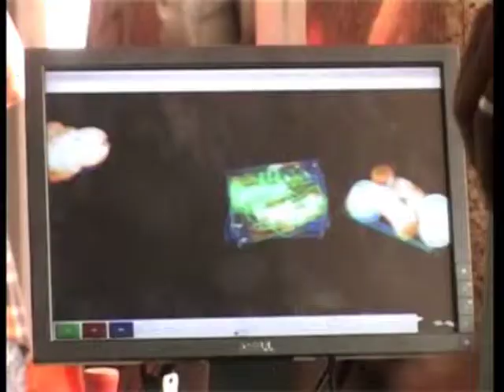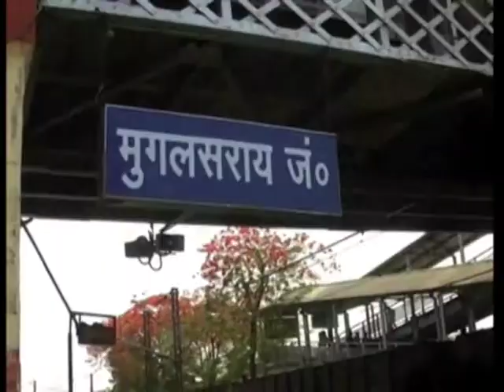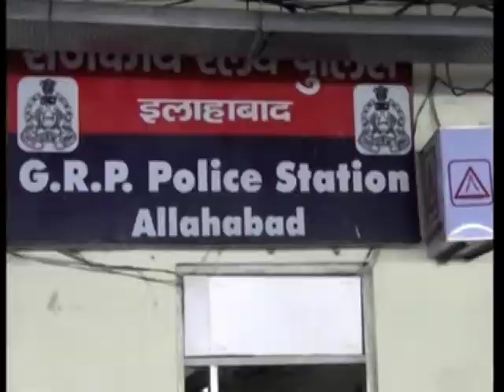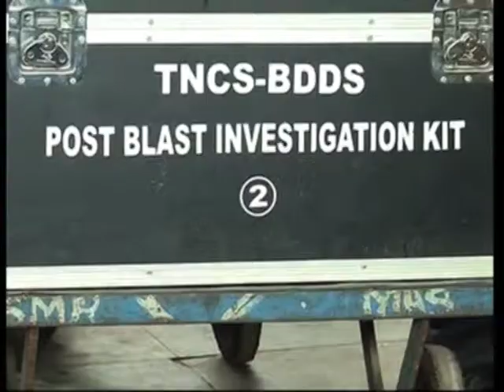Police Tighten Security At Railway Stations Across India After Chennai Blasts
Police beef up security at railway stations across India after two bombs went off on a train in southern Chennai city, killing one woman and wounding nine people.